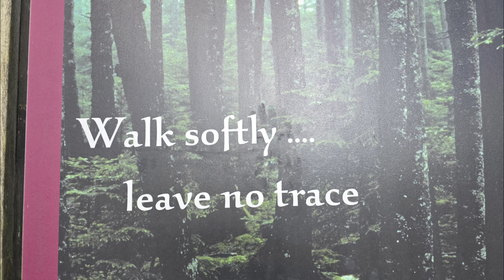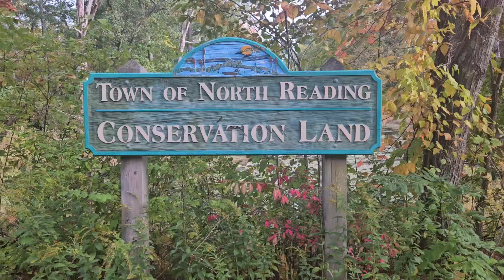A Ragged Coastline Adventure in Acadia NP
We head to Acadia National Park  for the first time with our Momentum and Penelope.
Reliving our first Acadia adventure 14 years ago.